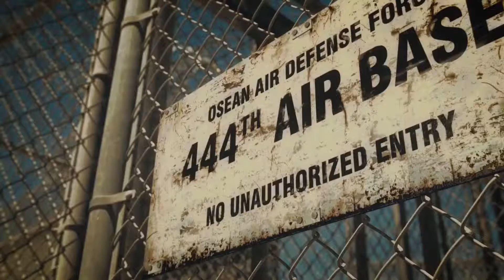ACE COMBAT 7 Gameplay Trailer (E3 2018)